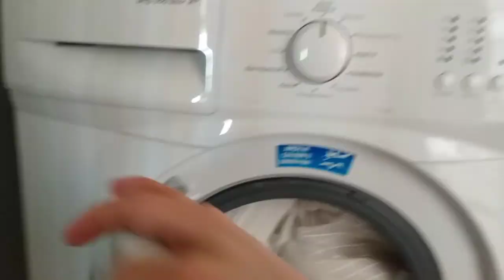TEMİZLİK MOTİVASYON | ÇITIR GÜL BÖREĞİ TARİFİM